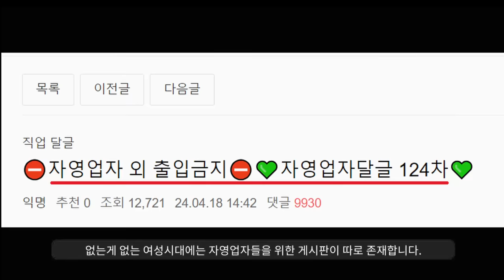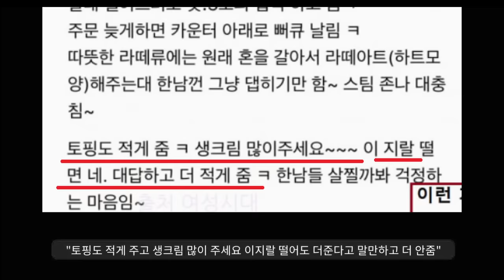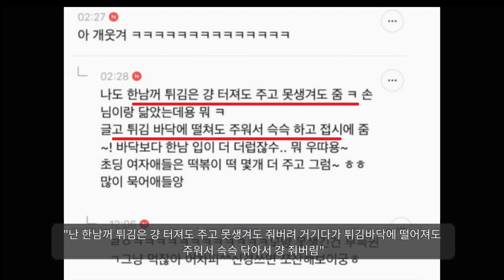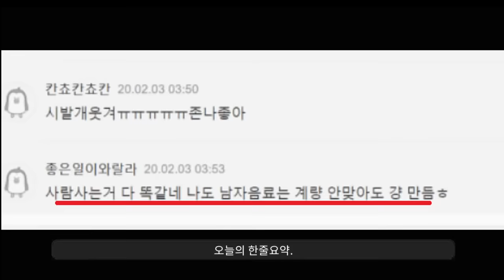ㄹㅇㅋㅋ 절대 안뽑지